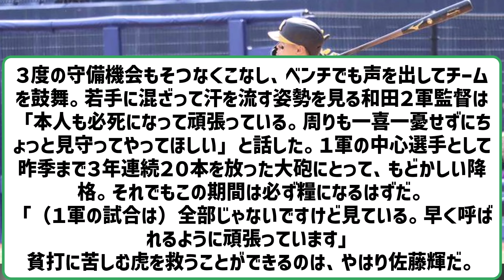阪神佐藤輝明は１軍昇格へ準備万端！２軍戦で適時三塁打を含む２安打【ネットの反応】【反応集】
VOICEVOX:ずんだもん
VOICEVOX:四国めたん
VOICEVOX:玄野武宏
VOICEVOX:白上虎太郎
VOICEVOX:ナースロボ＿タイプＴ

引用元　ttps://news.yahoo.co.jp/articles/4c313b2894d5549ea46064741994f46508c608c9